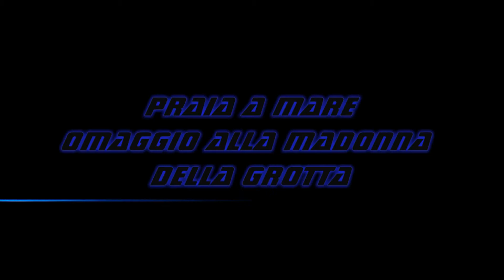3 PRAIA A MARE; Angelo Le Rose.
Omaggio alla Madonna Della Grotta 2017